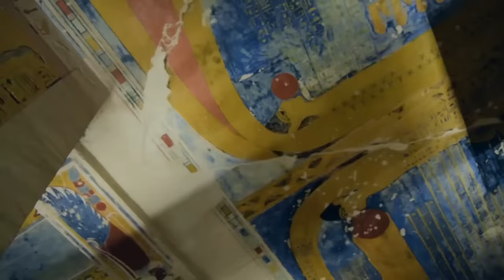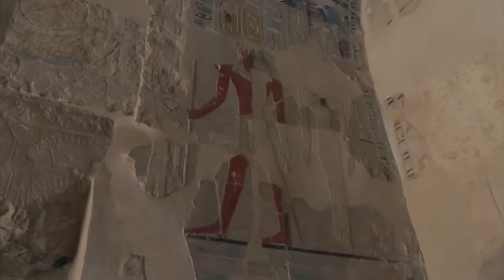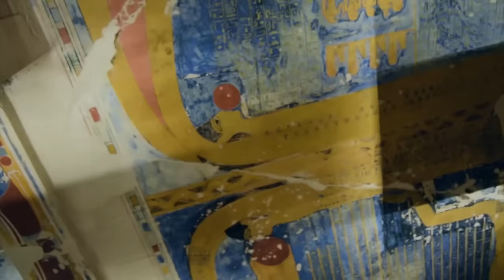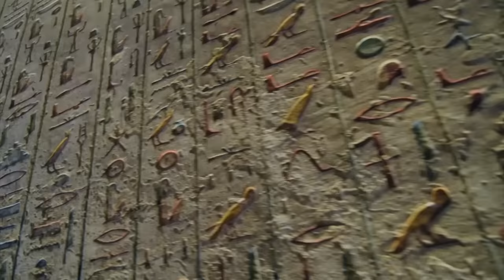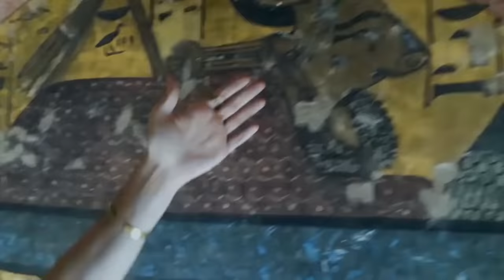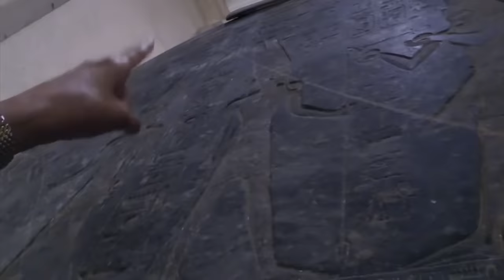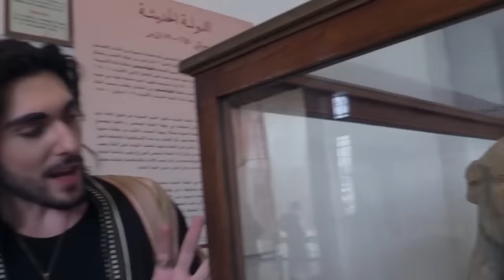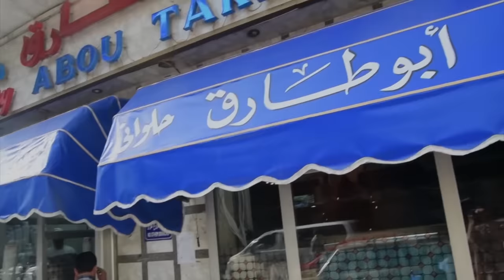Expedition Egypt (FULL DOCUMENTARY)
A New 100 Minute Documentary Exploring an unexcavated tomb in Saqqara, some of Egypts most famous sites, making new discoveries, perils inside pyramids, deep inside Abu Simbel, Valley Of the Kings & Queens & taking you to some places never before filmed. Explore the history with us! Hosted by Curtis Ryan Woodside & Egyptologist Sharon Hague.

Following the maiden expedition across the land of the Pharaohs for Ancient Destinations Tours.

© Woodside Films / CRW Productions / Ancient Destinations 2019